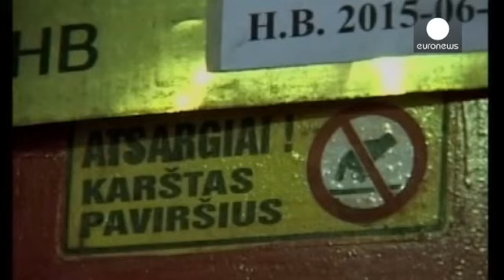غازبروم نحو بيع حصص للدولة الليتواتية - corporate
متحدثة باسم رئيس الوزراء ليتوانيا قالت إن شركة غازبروم الروسية قررت بيع حصصها في مرفق الغاز الليتواني ليتوفوس دوجوس، وشركة الغاز أمبرغريد، لشركات مملوكة للدولة الليتوانية.
مجلس إدارة شركة غازبروم اجتمع في موسكو ليقرر ما إذا كان سيوافق على اقتراح من ايبسو جي المملوكة للدولة الليتوانية وليويتوفوس اينيرجيا لشراء حصص بعد أن اكتسبت أسهماً من إي أون من ألمانيا قبل أسبوعين.
غازبروم قبلت الاقتراح وقررت أن تبيع حصصها في أمبر غريد وليتوفوس دوجوس، وفق ما ذكرته المتحدثة باسم رئيس الوزراء في ليتوانيا.